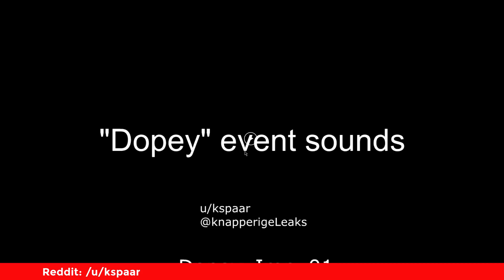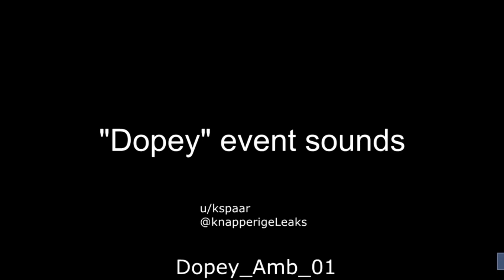Fortnite Daily News *RUIN* EVENT & HULA GIRL CONCEPT (5 April 2019)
Fortnite Daily News. Keine Stretched Resolution mehr
5th April 2019 Ruin Event
*Creator Code: VANSNIPES